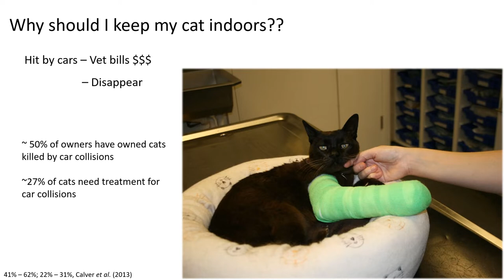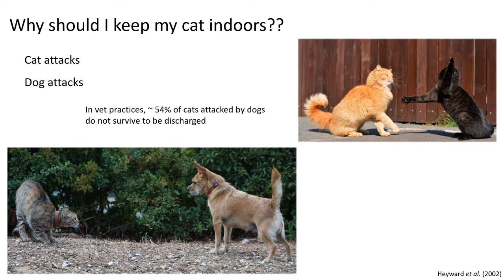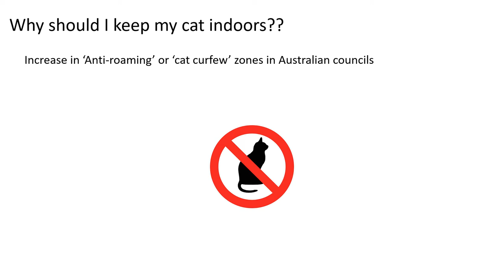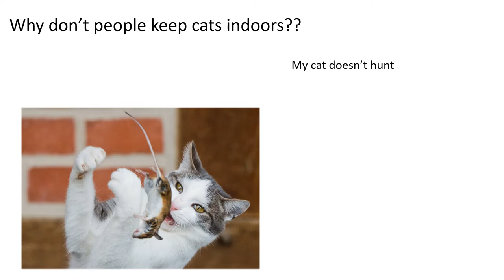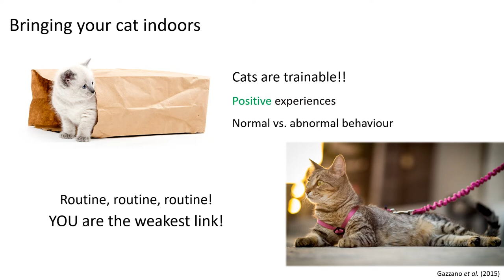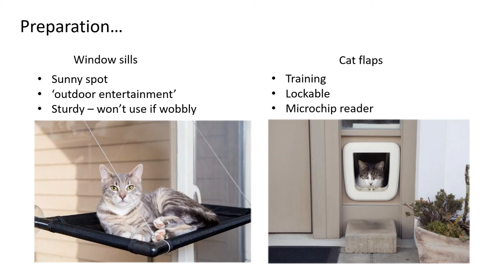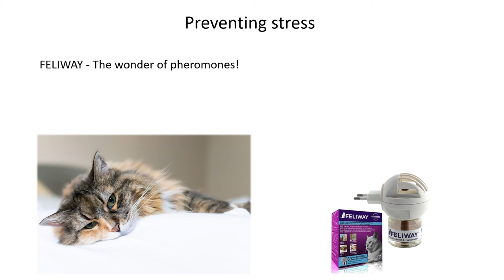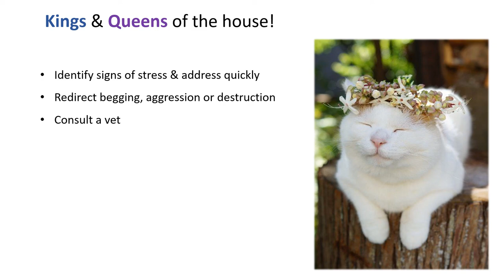Keeping Cats Happy Indoors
Dr Heather M Crawford from Perth Cats Ecology explains why cats are their happiest and healthiest at home. Learn how to transition your cat to be indoors and how to ensure it thrives in its new environment.